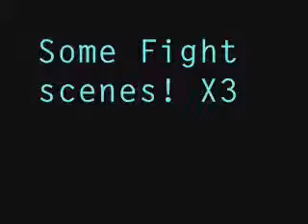Some Fight Scenes / Moves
Pivot Fight Scenes / Moves